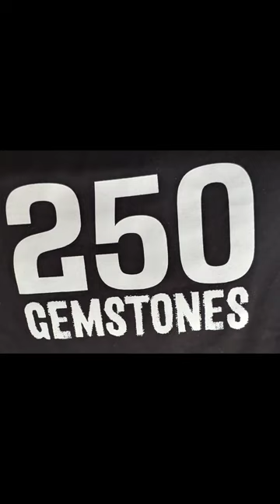Black Queen B. Si.one Doest Not Believe In Showering Everyday 🤮